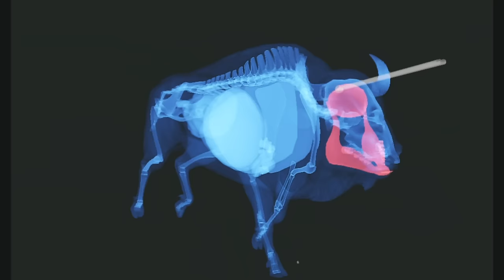We Found An AWESOME Diamond Wolf! But Then Things Went TERRIBLY WRONG... Call of the wild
We Found An AWESOME Diamond Wolf! But Then Things Went TERRIBLY WRONG On Yukon Valley... Call of the wild